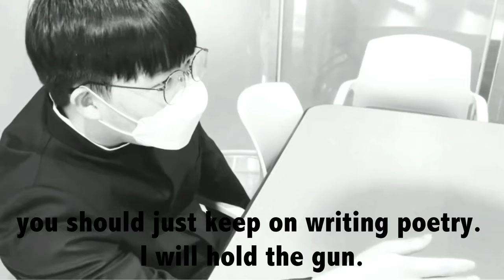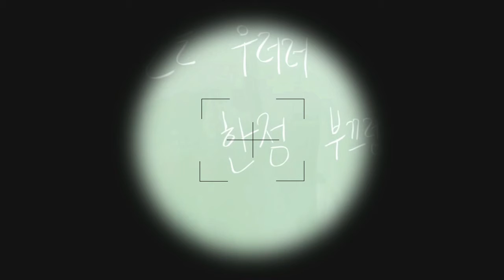Class 207 | Korean Movie Parody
This video is from Busan international high school class 207. Let's enjoy it together~!